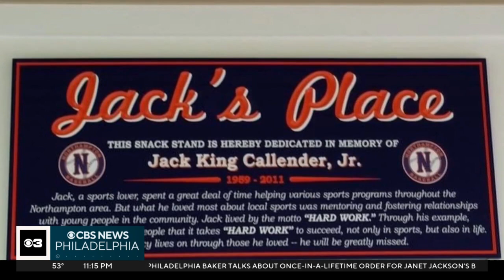Council Rock South High School baseball coach finding new connection with father through coaching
Sports reporter Pat Gallen has more on how coach Tyler Callender's new job goes way beyond strikeouts and base hits.